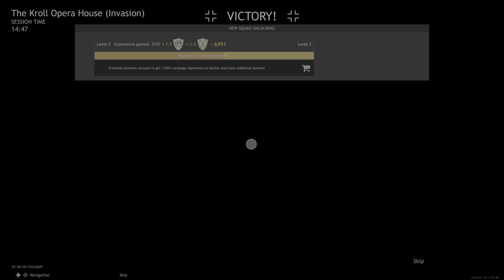ENLISTED | Battle Of Berlin | The Kroll Opera House (Invasion) PS5